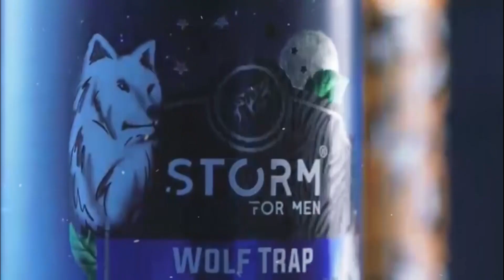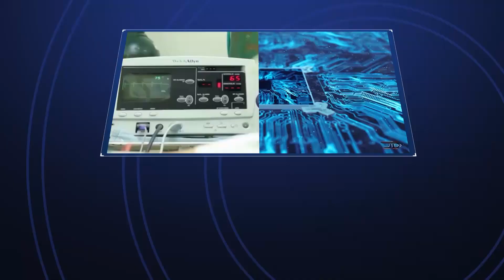Ethiopia ከሳውዲ አረቢያ የተሰጠ ማስጠንቀቂያ | Bilal Daily News